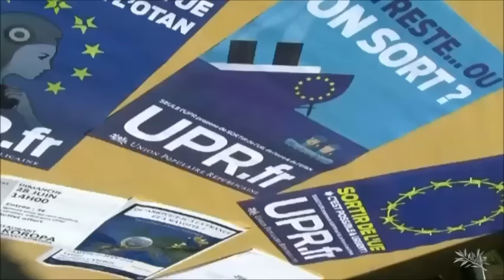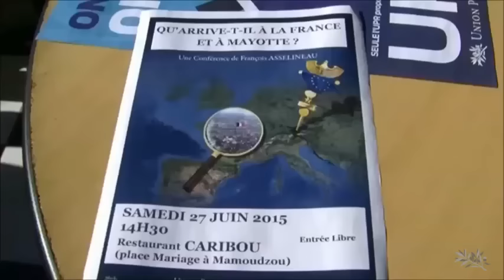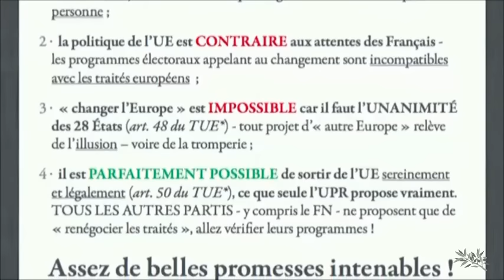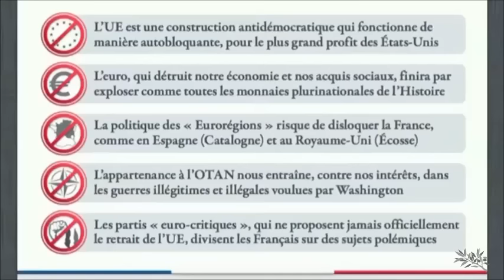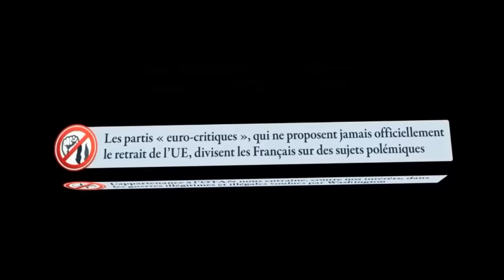François Asselineau à Mayotte - Reportage & Interview sur KWEZI TV le 26 juin 2015